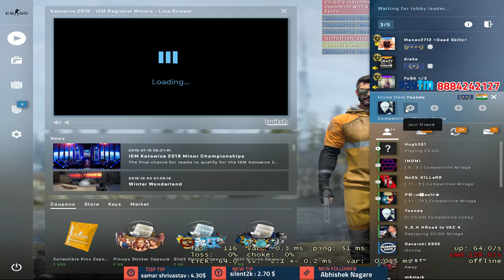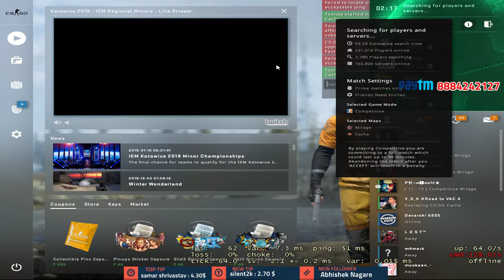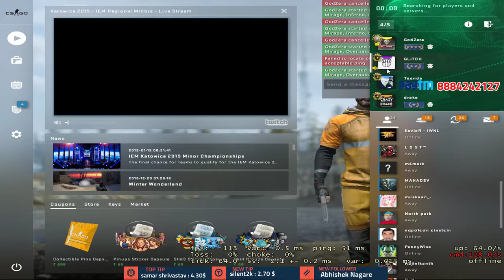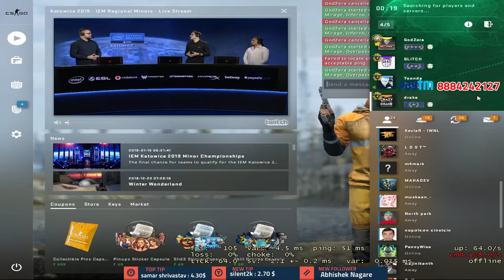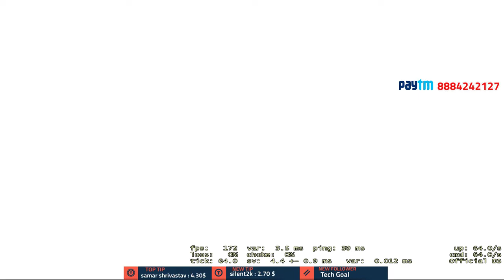CSGO live stream !donate Support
➤ Bot Commands
     !join
     !name - My name
     !rank      - my csgo rank
     !res - my csgo resolution

➤ My crosshair

* DOT CROSSHAIR *

cl_crosshairalpha 250; cl_crosshaircolor 21; cl_crosshairdot 1; cl_crosshairgap -1; cl_crosshairsize 0; cl_crosshairstyle 6; cl_crosshairusealpha 1; cl_crosshairthickness 1; cl_crosshair_sniper_width 1; cl_crosshair_drawoutline 1;

* GREEN SMALL CROSSHAIR *

cl_crosshairalpha 300; cl_crosshaircolor 5; cl_crosshaircolor_b 0; cl_crosshaircolor_r 0; cl_crosshaircolor_g 255;cl_crosshairdot 0; cl_crosshairgap -2; cl_crosshairsize 2; cl_crosshairstyle 4; cl_crosshairusealpha 1; cl_crosshairthickness 1; cl_crosshair_sniper_width 1; cl_crosshair_outlinethickness 0.5; cl_crosshair_drawoutline 1;